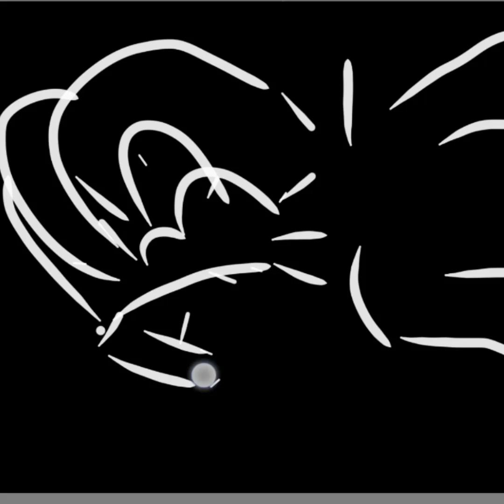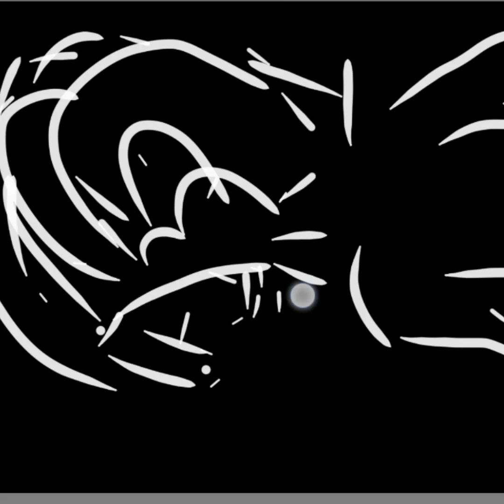Peaceful Piano from Autumn Sonata - Ingrid Bergman's final film role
Ingrid Bregman as Charlotte Andergast
Frédéric Chopin's Prelude No. 2 in A minor played by Käbi Laretei